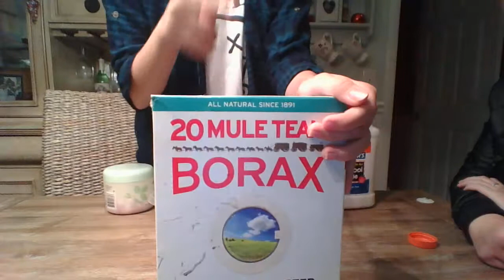slimes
ssssssssssssssssssssssssssssssssssssssssssssssssssssssssssssssssssss this is so old i just never uploaded shush